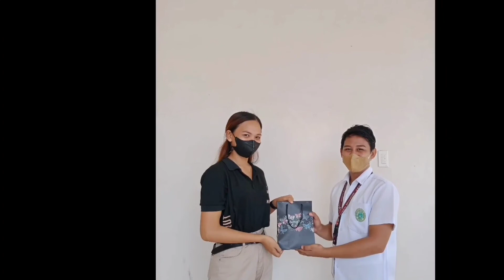Activity 3.1 - Group Task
Jay Lloyd Navida
Floran Jay Ubrano